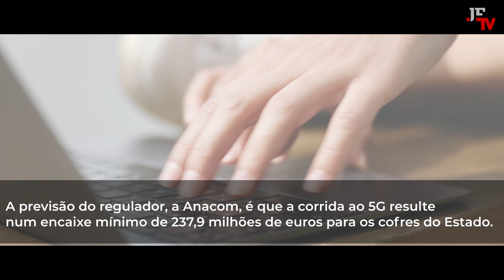5G em Portugal vai valer 35 mil milhões até 2035 (Jornal Económico)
Potencial do 5G reside nas transformações que, a longo prazo, vai proporcionar a vários sectores de atividade da economia. Indústria, setor automóvel, Smart Cities, sector postal e energia são as áreas com maior potencial.

Um estudo da Roland Berger prevê que o 5G estimule a criação de valor na ordem dos 35 mil milhões de euros até 2035. Só em Portugal.

A nova geração da rede móvel está a chegar. Há muita expectativa em torno do 5G, porque a nova rede pode ser o alicerce de grandes inovações.

Diretor: Filipe Alves
Jornalista: José Varela Rodrigues
Realização: JETV